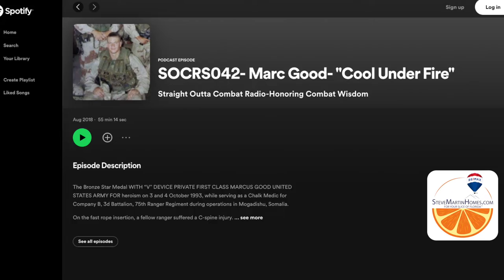PODCAST: FOR SALE - WATER FRONT HOME IN VENICE FL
Referenced Podcast Episode with Marc Good "Cool Under Fire" from the STRAIGHT OUTTA COMBAT series.

Find out why so many Floridians trust Steve Martin Homes Group with their Slice of Florida.  Award Winning, Sarasota Area Agents. #1 Closing RE/MAX Platinum Realty agent for 2020 and 2021.

Five offices servicing Sarasota, Manatee and Charlotte Counties.